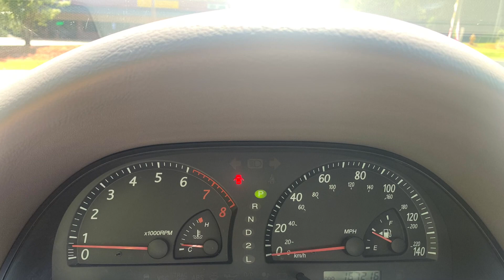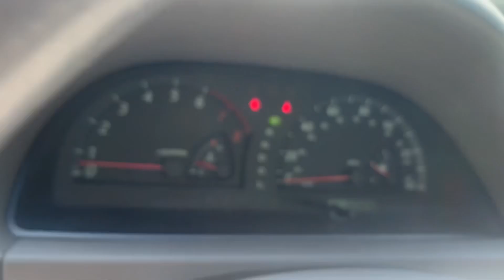SOLD👊 2002 Toyota Camry 2.4L. @Full Asking Price of $3800.00 Including Tax, Tag, and Title!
SOLD👊 2002 Toyota Camry 2.4L. @Full Asking Price of $3800.00 Including Tax, Tag, and Title! Let us get you RIDING!